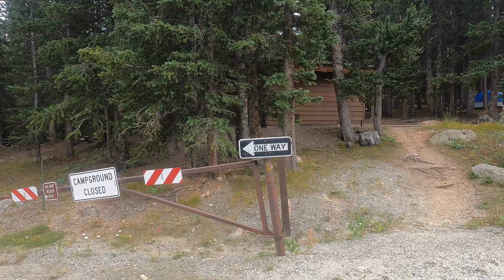Camping at Echo Lake, Colorado || Part I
We went camping at Echo lake Campgrounds, Colorado. Let us know if you like what we did at the camp.